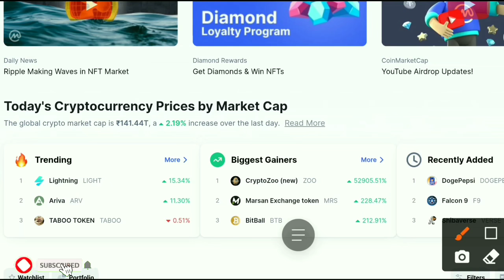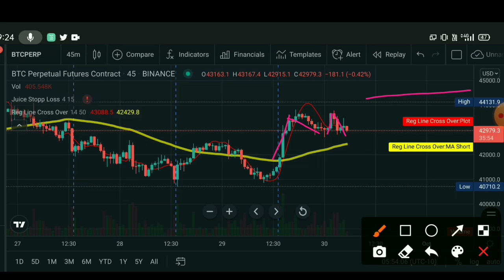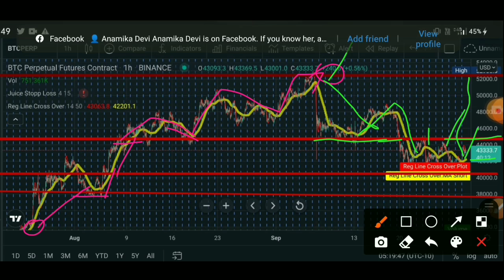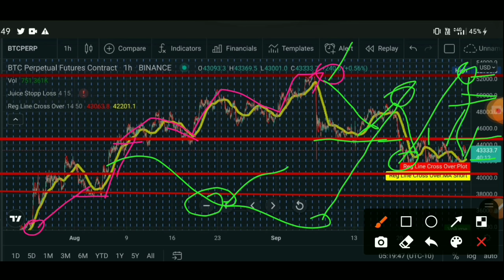🔴 Verry Imp 🚨 Crypto News Today | Why Crypto Market Is Going Down Today | Which Crypto To Invest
urgent Elon Musk big statement bitcoin pump Crypto News Today

good news RBI Crypto china ban news today crytocurrency new Regulations you should must watch

best Cryptocurrency
top Cryptocurrency To Invest
Cryptocurrency

Topics Covered:
5 Best Cryptocurrency to invest in wazirx
Wazirx hindi
5 cryptocurrencies to invest in 2021
pi network
Wink
Cardano
BITTORRENT
by 2021
top altcoins to buy for 1000x
best altcoins

These are the Topics I Covered on My Youtube Channel:
earn money, how to, Shiba inu coins going to 1 soon shiba inu coin
analysis Shiba inu coin price Shiba inu prediction Shiba
inu news Shiba inu update Shiba inu coin predictions
update Alaska inu coin details cheapest price crypto
coins Alaska inu coin by Shakil ka crypto Alaska inu
coin price Alaska inu coin prediction Alaska inu coin
update Alaska inu coin details Shiba inu coin alternative
dogecoin alternative safemoon alternative business
guru indiafamlogy shakil ka crypto crypto crown mim
rashid Bitcoin duniya anurag yaduvanshi tech ranjan
100X Profit Wazirx Se Paise Kaise Kamaye 2021 Wazirx
vS coinswitch Under a Penny Altcoinstop altcoins to buy
for 1000x best altcoins top altcoins 2021 top altcoins to
invest in top altcoins to buy hot coin price prediction dent
coin price prediction ncash coin price prediction btt coin

capacity.